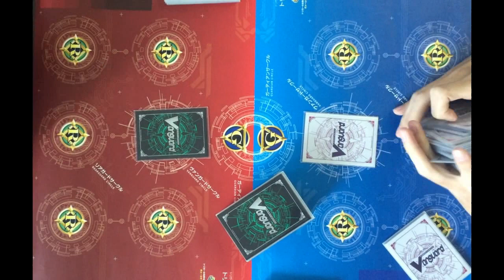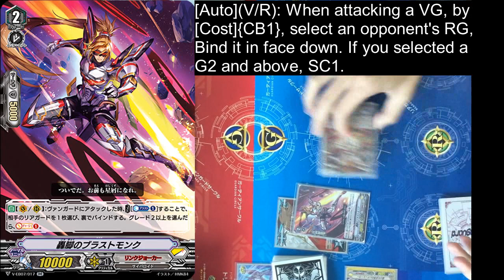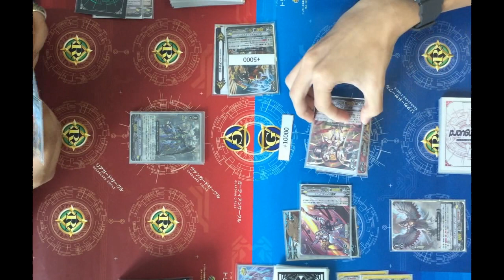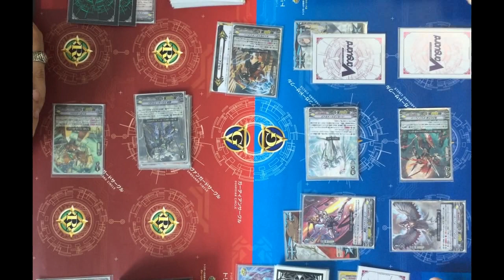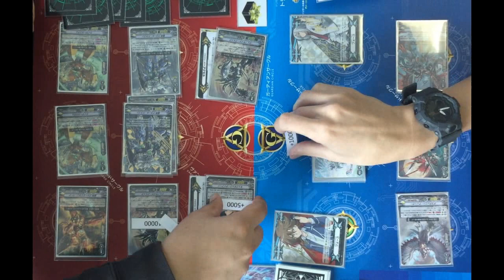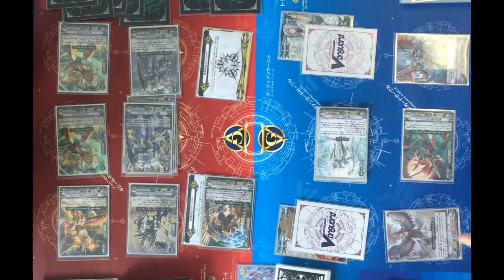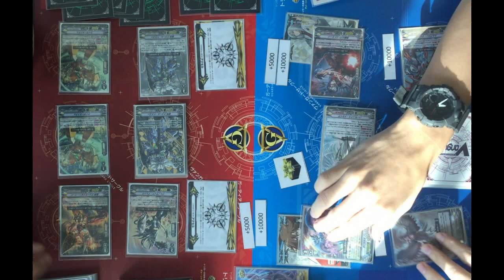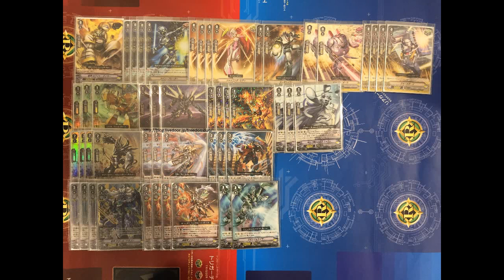(VG-V-EB07 Proxy 010519) Nova grappler VS Link joker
Card list